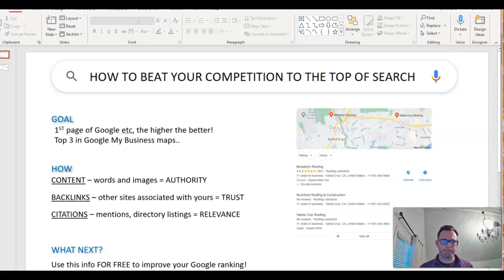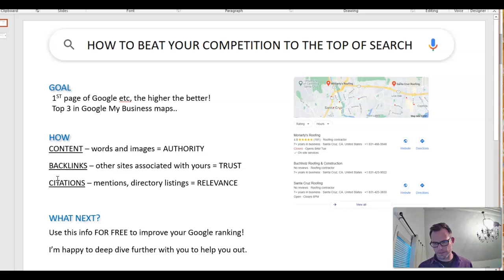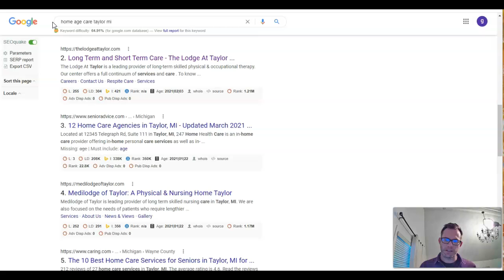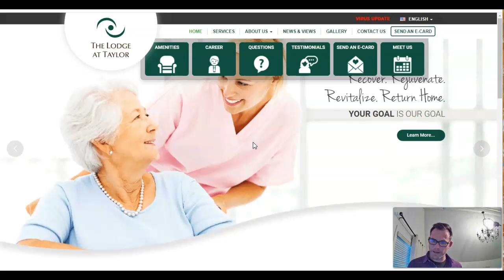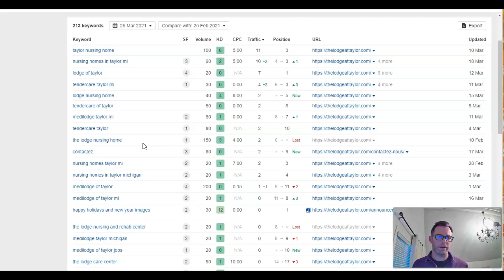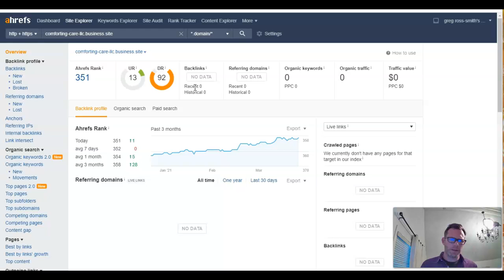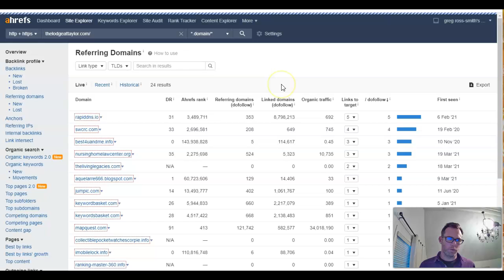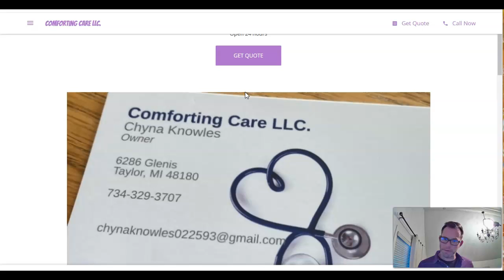Comforting Care LLC - Taylor MI